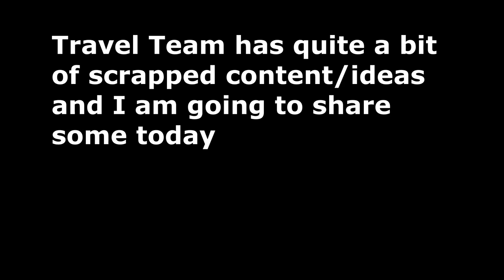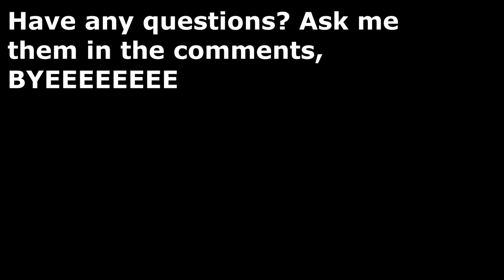Travel Team: Scrapped Content Part 1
Yeah uhh cool